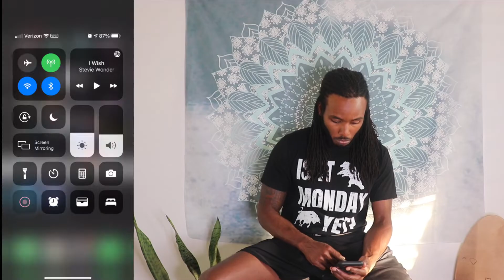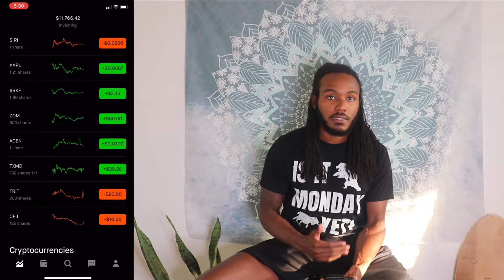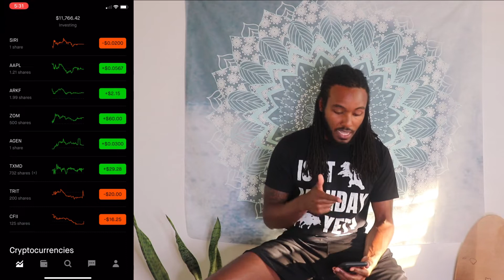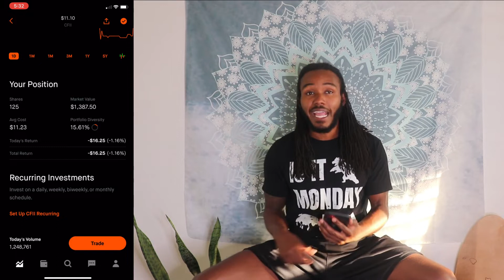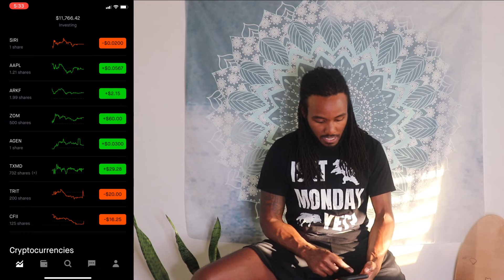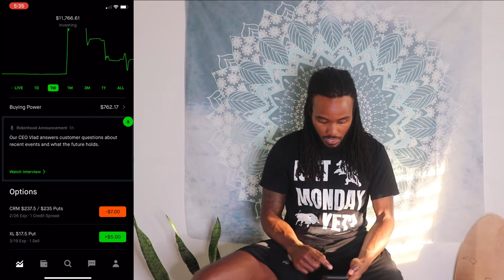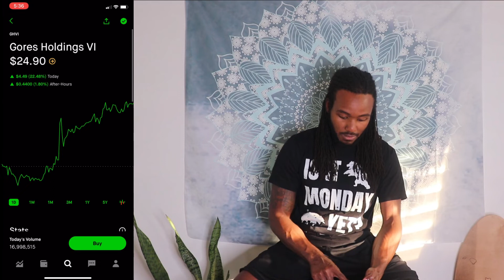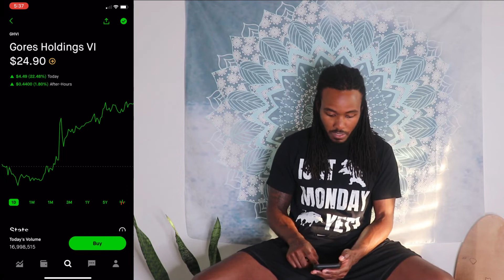$TRIT stock and Money Mindset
(We call out our trade as soon as we make them)

I'm Brian and financial literacy was my gateway into the personal development space, and from there I dove deeper into a spiritual practice that has completely changed my life. I'm here to blend the two together of money and a meditative lifestyle. Yes, you can be spiritual and earn lots of money, it's all just energy anyway, learning how to play the game of life and money is a lot easier when you have built a meditative lifestyle. Your emotions are in check more often, you tend to be clear when investing into the market and you live in complete abundance.  I'm still learning and sharing with you on this journey everything that i am learning.